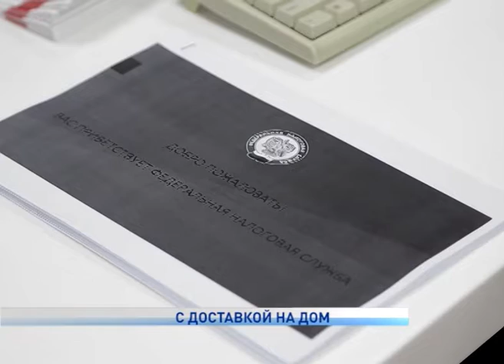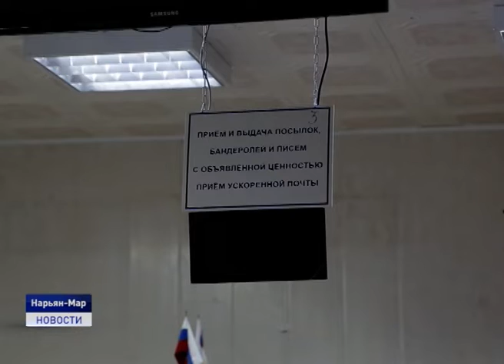С ДОСТАВКОЙ НА ДОМ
Межрайонная налоговая служба по Архангельской области и Ненецкому округу напоминает гражданам о необходимости уплаты налогов физических лиц за 2018 год. Срок уплаты земельного, транспортного и имущественного налога - не позднее 2 декабря текущего года.